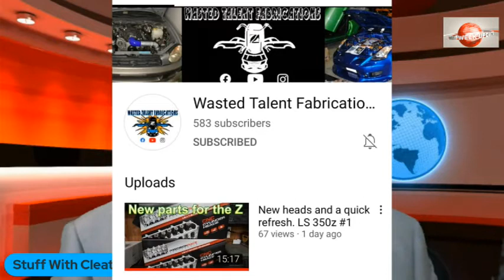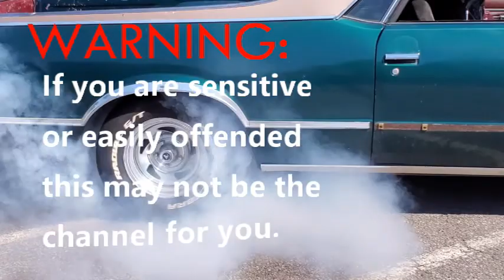Auto News Mid-Week Update. Guest host Dudes With Wrenches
Discuss Motor trend car of the year, truck of the year, SEMA, electric cars,  @WastedTalentFabrications  ,  @MortskeRepair   and the new @tesla  phone.